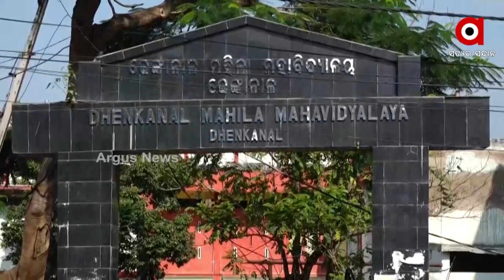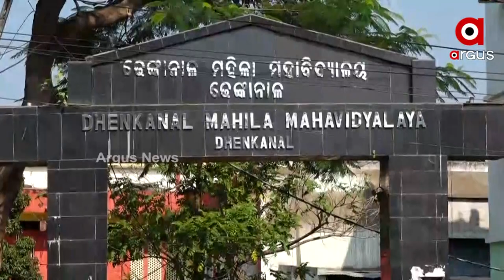ସମସ୍ୟାରେ ଢେଙ୍କାନାଳ ମହିଳା ମହାବିଦ୍ୟାଳୟ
ସମସ୍ୟାରେ ଢେଙ୍କାନାଳ ମହିଳା ମହାବିଦ୍ୟାଳୟ । କଲେଜରେ ଅଧ୍ୟାପକ ଓ କର୍ମଚାରୀ ମରୁଡ଼ି ଦେଖାଦେଇଛି । ଅତିଥି ଅଧ୍ୟାପକଙ୍କ ଭରସାରେ ଚାଲିଛି ପାଠପଢ଼ା । ଅନ୍ଧାରରେ ଛାତ୍ରୀଙ୍କ ଭବିଷ୍ୟତ । ଢେଙ୍କାନାଳର ଏକମାତ୍ର ସରକାରୀ ମହିଳା ମହାବିଦ୍ୟାଳୟ ହେଉଛି ଢେଙ୍କାନାଳ ମହିଳା ମହାବିଦ୍ୟାଳୟ । ଅଧ୍ୟାପକ ପଦବୀ ପୂରଣ ଏହାର ଏକ ମୁଖ୍ୟ ସମସ୍ୟା ।